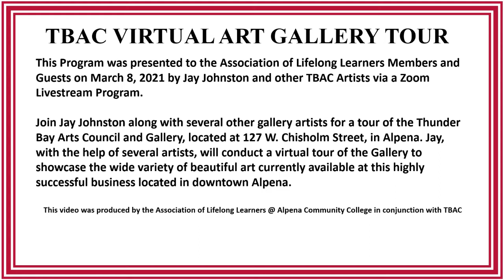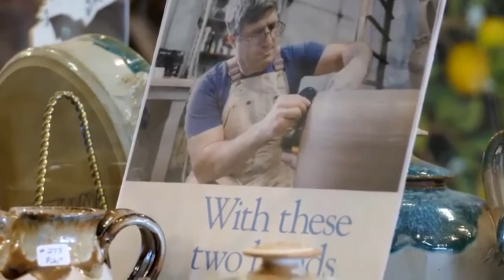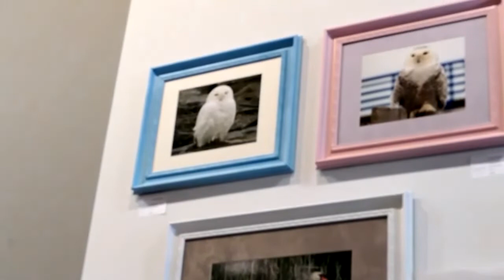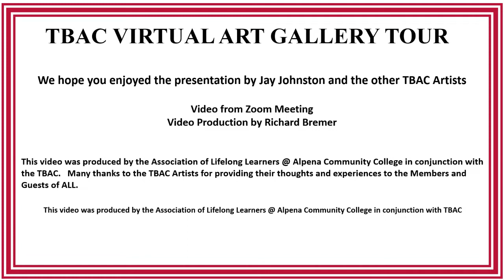Thunder Bay Arts Council Gallery Virtual Tour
This Program was presented to the Association of Lifelong Learners Members and Guests on March 8, 2021 by Jay Johnston and other TBAC Artists via a Zoom Livestream Program.

Join Jay Johnston along with several other gallery artists for a tour of the Thunder Bay Arts Council and Gallery, located at 127 W. Chisholm Street, in Alpena. Jay, with the help of several artists, will conduct a virtual tour of the Gallery to showcase the wide variety of beautiful art currently available at this highly successful business located in downtown Alpena.

Jay Johnston, President of the TBA Gallery, is a wildlife painter and wood burning artist, and has had his artwork for sale since the TBAC gallery opened July 1, 2011.

Thunder Bay Arts Council abides by a mission of promoting, supporting and preserving the arts in Northeast Michigan. This cooperative Gallery provides a place for up to 24 artists to sell their art and sometimes demonstrate how they create their work.